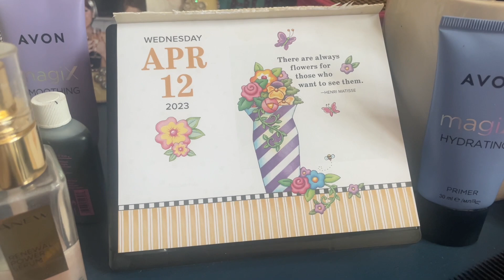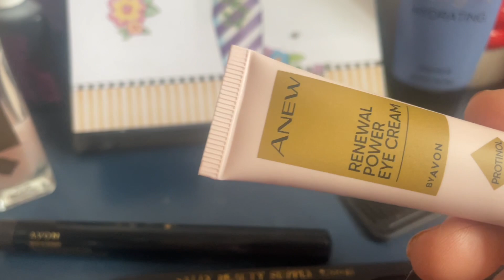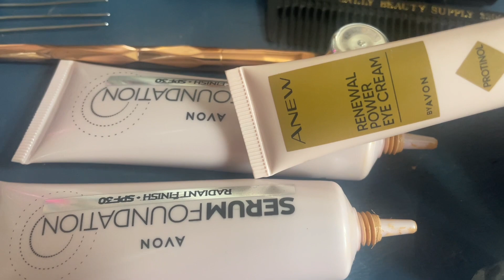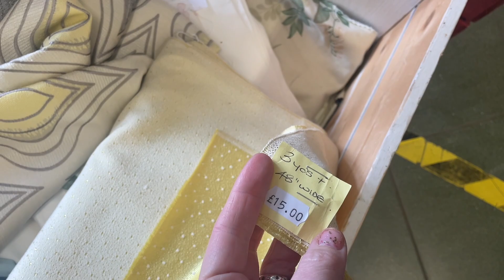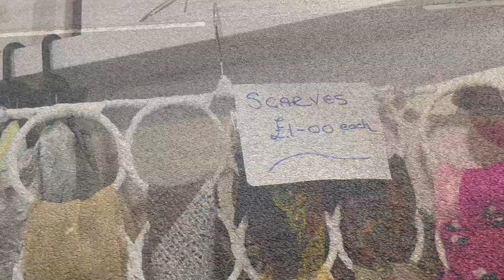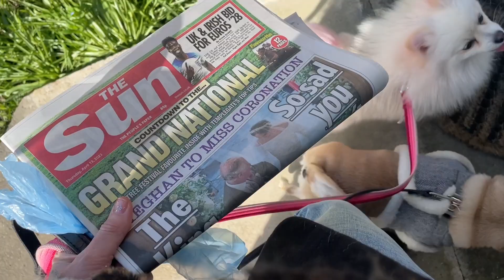13 April 2023 real life vlog & charity shop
Newark
     NG22 8XY